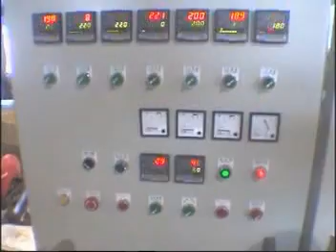Waste Plastic Recycling Pelletizar GC-100-S-DF with washing line